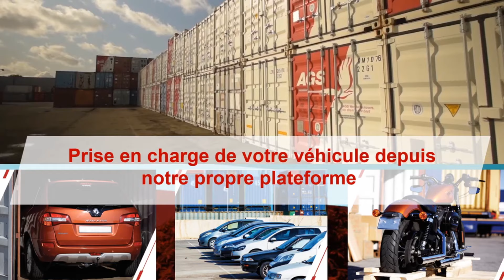12 10 2024 INFOS WEEK-END